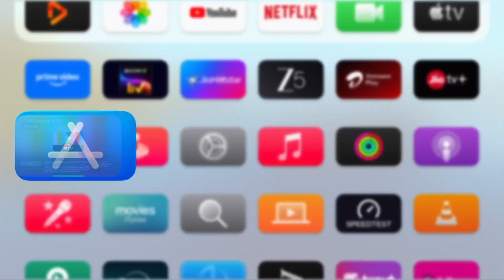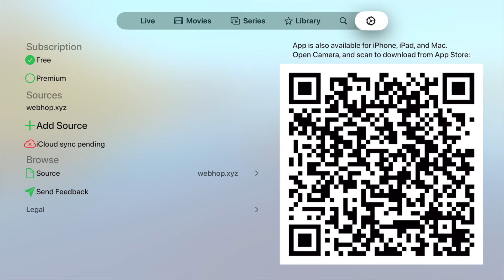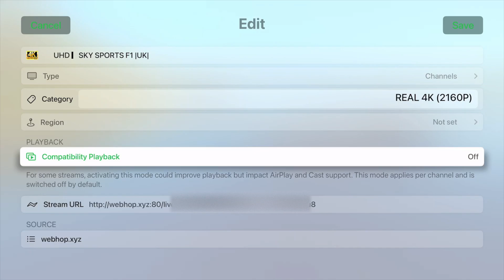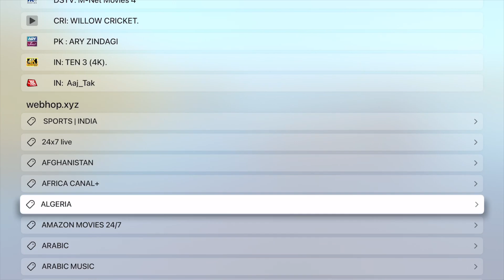How to Play IPTV Playlists & M3U Subscriptions on Apple TV 4K (Native tvOS Player Guide)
Description:
Want to watch IPTV directly on your Apple TV 4K without third-players ? 🚀
In this video, I’ll show you step-by-step how to play M3U playlists and IPTV subscriptions using the Native tvOS Player on Apple TV 4K.

✅ No external players required
✅ Works with M3U files & IPTV subscriptions
✅ Smooth playback using Apple’s built-in player

Perfect for anyone who wants to set up IPTV quickly and enjoy live TV, movies, and shows straight from their Apple TV!

👉 Watch till the end for pro tips!

👉 Watch now and transform your Apple TV 4K into the ultimate IPTV streaming hub!